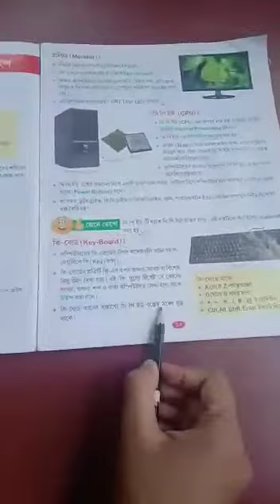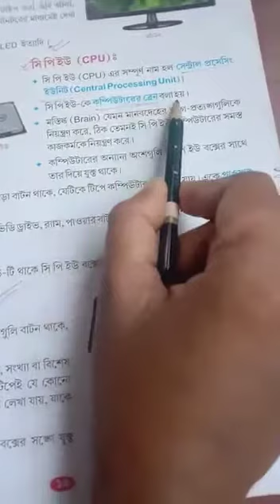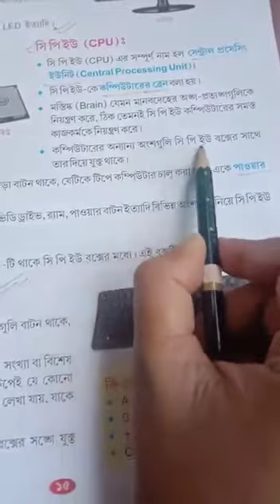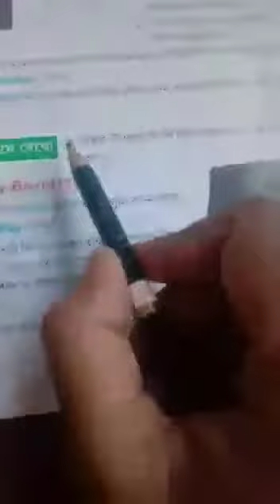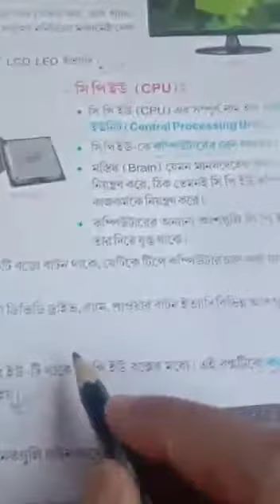Class I Computer Theory Class (Part 4) 2020